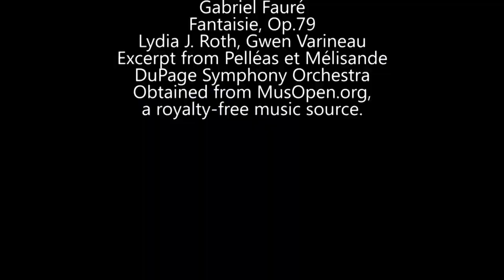Filming the Feathers: Black Vultures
Another Silly Video by Susan Kirby. Black vultures (Coragyps atratus) are one of nature's way of making sure nothing goes to waste. These carrion-eating birds often follow the turkey vultures (which have a better sense of smell) to roadkill and other carrion and either join them or push them away for their meal. These black vultures were seen at State Line Lookout in Palisades Interstate Park on the border of New York and New Jersey in October and November 2017 and March 2018. There is some out-of-focus mating behavior at the end, kept in for the behavior instead of the video quality.
For video and photographs of the turkey vulture, more birds and other critters,